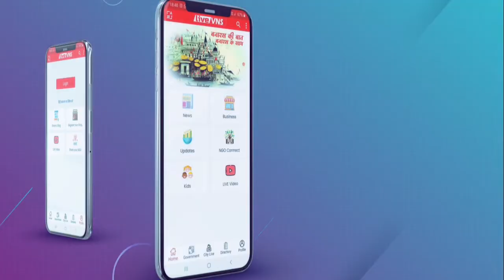भैया दूज पर्व पर महिलाओं ने अपने भाइयों की दीर्घायु हेतु किया अन्नकुट पूजन